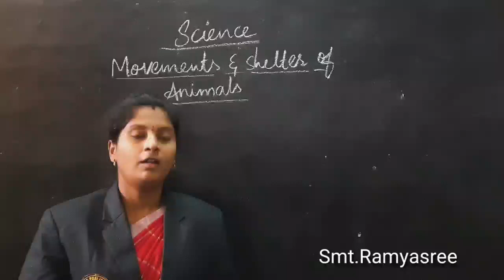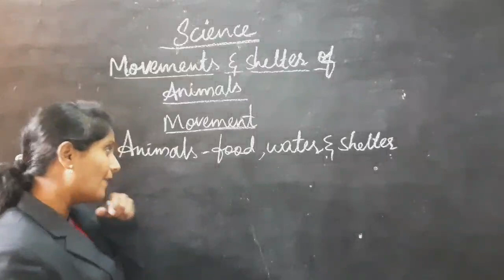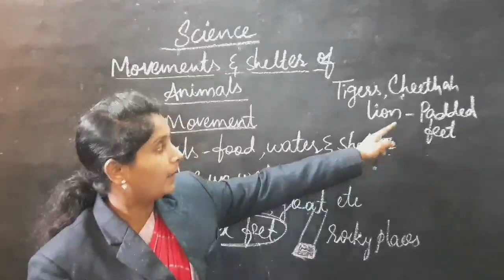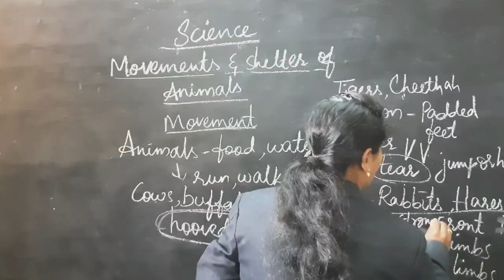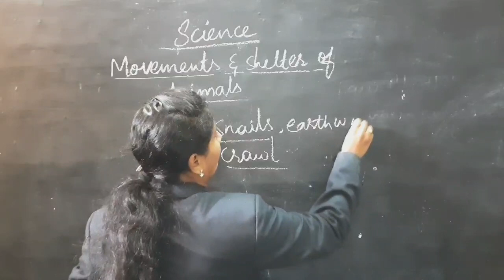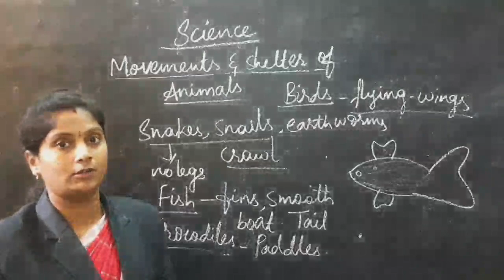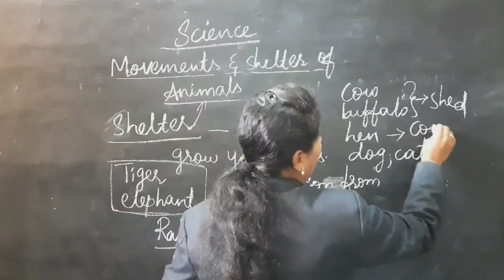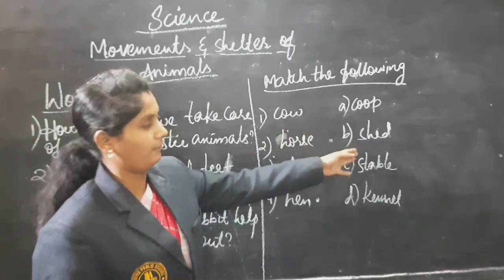MOVEMENTS & SHELTER OF ANIMALS | CLASSES 1,2&3 | KAKATIYA PUBLIC SCHOOL NZB | Smt. RAMYA SREE